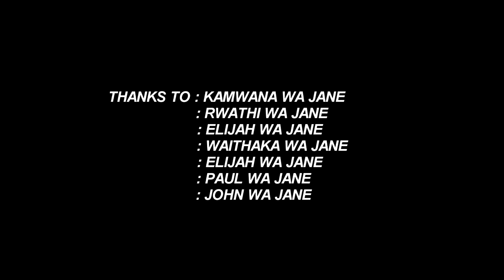WAITHAKA WA JANE LIVE Ft Wajane Brothers KAMWANA WA JANE,ELIJAH WA JANE,RWATHI WA JANE,JOHN WA JANE.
MUGITHI LIVE NA Waithaka Wa Jane ft Wajane Brothers. @kamwanawajane5846 @elijahwajane956 @rwathiwajane74 @JOHN WA JANE @paulwajane9389 Live Inside SNL LOUNGE.